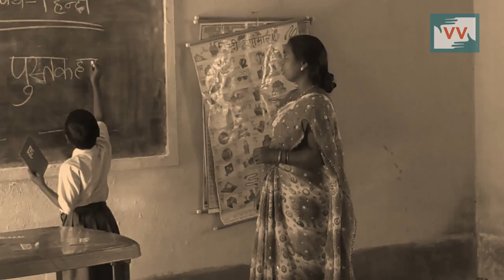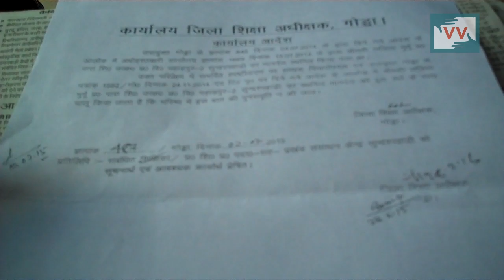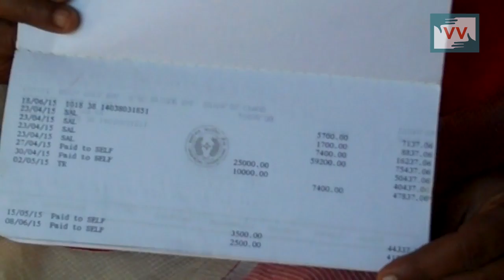IMPACT | Teacher gets salary after 2 years | Mary Nisha reports for IndiaUnheard